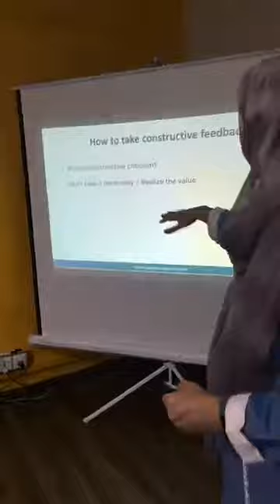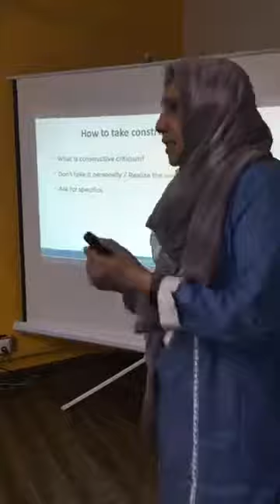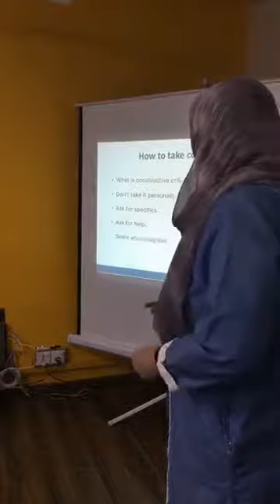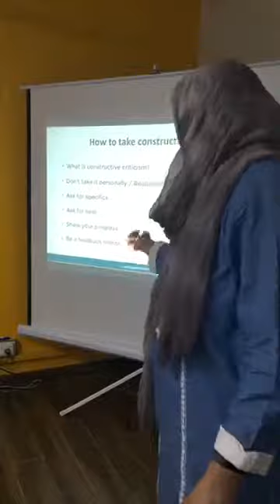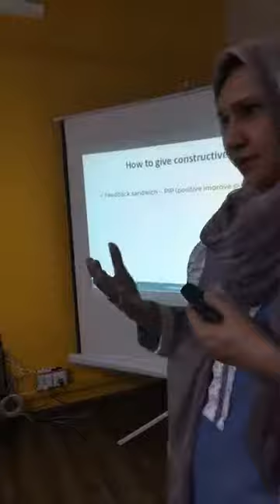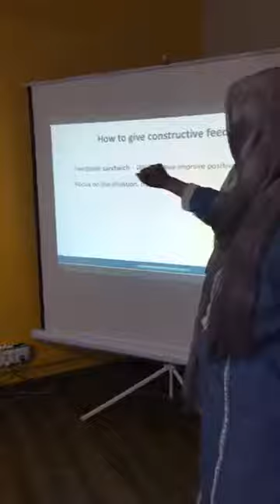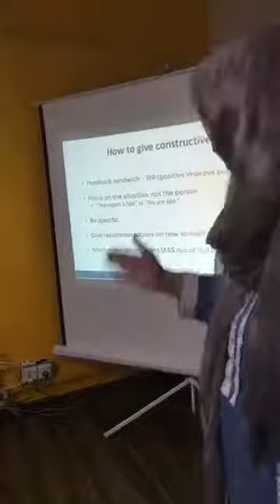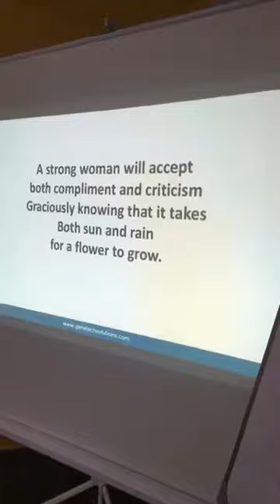Learning to take and give Constructive Criticism with Shamim Rajani